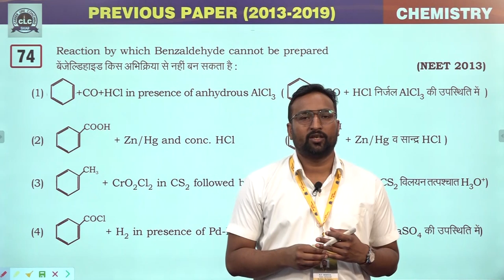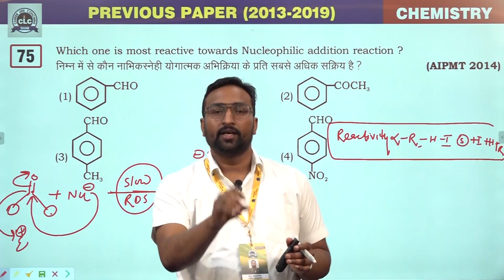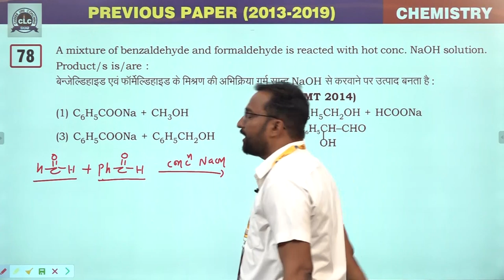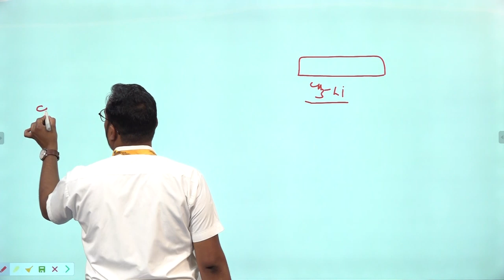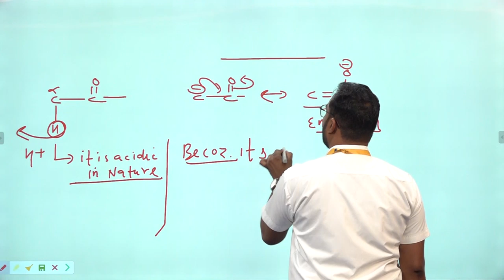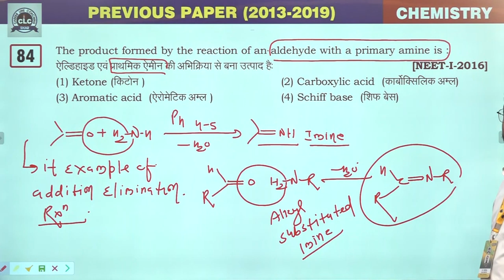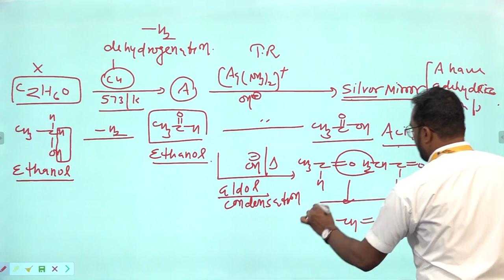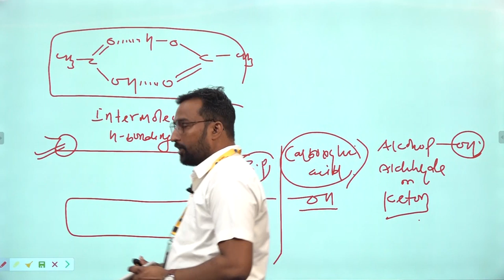4:- Carbonyl Compound [Previous Year's NEET (2013-2019) Organic CHEMISTRY Solution]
[Previous Year's NEET (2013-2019) Organic CHEMISTRY Solution]